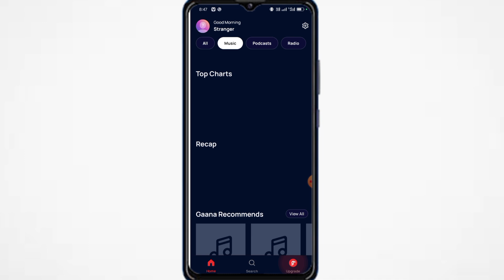Gaana Me I'd Logout Kaise Kare 2024 | How to Logout I'd Gaana 2024